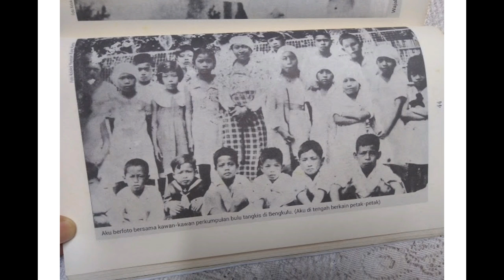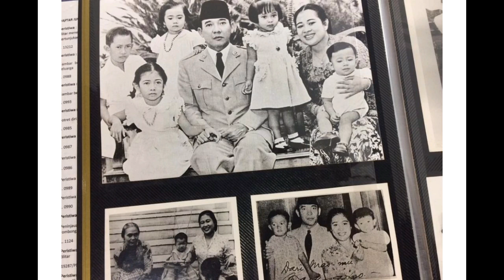BIOGRAFI FATMAWATI, IBU NEGARA INDONESIA PERTAMA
Fatmawati yang bernama asli Fatimah, lahir di Bengkulu, 5 Februari 1923 dan meninggal di Kuala Lumpur, Malaysia, 14 Mei 1980 pada umur 57 tahun adalah istri dari Presiden Indonesia pertama Soekarno. Ia menjadi Ibu Negara Indonesia pertama dari tahun 1945 hingga tahun 1967 dan merupakan istri ke-3 dari presiden pertama Indonesia, Soekarno dan ibunda dari presiden kelima, Megawati Soekarnoputri. Ia juga dikenal akan jasanya dalam menjahit Bendera Pusaka Sang Saka Merah Putih yang turut dikibarkan pada upacara Proklamasi Kemerdekaan Indonesia di Jakarta pada tanggal 17 Agustus 1945.

Fatmawati lahir dari pasangan Hasan Din dan Siti Chadijah. Orang tuanya merupakan keturunan Putri Indrapura, salah seorang keluarga raja dari Kesultanan Indrapura, Pesisir Selatan, Sumatra Barat. Ayahnya merupakan salah seorang pengusaha dan tokoh Muhammadiyah di Bengkulu.

Pada tanggal 1 Juni 1943, Fatmawati menikah dengan Soekarno, yang kelak menjadi presiden pertama Indonesia. Dari pernikahan itu, ia dikaruniai lima orang putra dan putri, yaitu Guntur Soekarnoputra, Megawati Soekarnoputri, Rachmawati Soekarnoputri, Sukmawati Soekarnoputri, dan Guruh Soekarnoputra.

Pada tanggal 14 Mei 1980 ia meninggal dunia karena serangan jantung ketika dalam perjalanan pulang umroh dari Mekkah yang lalu dimakamkan di Karet Bivak, Jakarta.

Mau tau sejarah selengkapnya. Yuks tonton video biografi ini ya !!!

Video ini merupakan hasil karya peserta didik SMA Maitreyawira Palembang.
Nama : Vilky Elysia Lim
Kelas  : XII IIS

Sumber Caption: Wikipedia

Salam Jasmerah